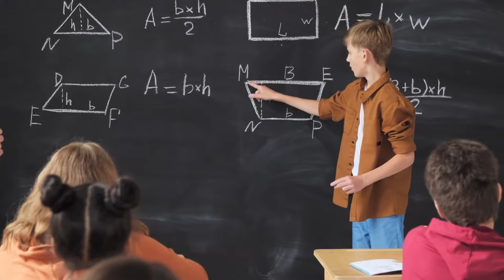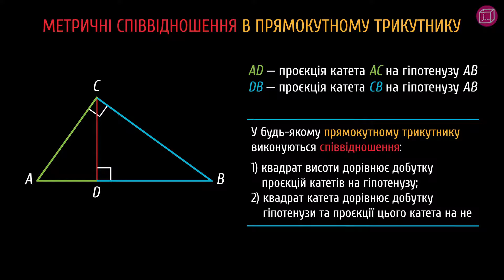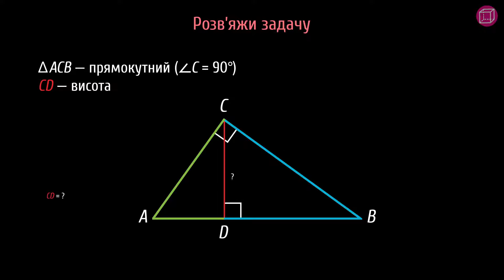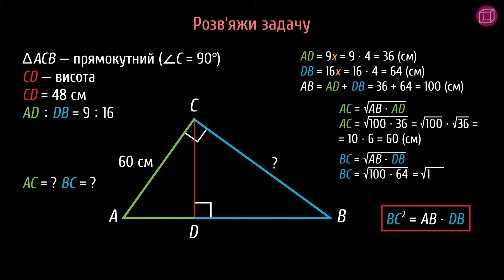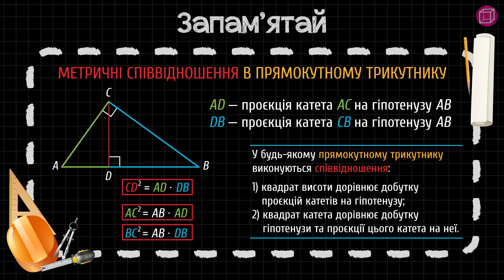Метричні співвідношення в прямокутному трикутнику #1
Геодезисти часто мають справу з метричними співвідношеннями. Що це таке? Дивися далі!

Із цього уроку ти дізнаєшся:
- що таке проєкція катета на гіпотенузу;
- теорему про метричні співвідношення в прямокутному трикутнику;
- як записувати метричні співвідношення між відрізками прямокутного трикутника за умовою задачі;
- як виконувати обчислення невідомих відрізків прямокутного трикутника за допомогою записів відповідних метричних співвідношень.

 - додаткові матеріали.

Таймкоди:
0:00 — Тизер
0:45 — Проєкція катета на гіпотенузу
1:12 — Метричні співвідношення в прямокутному трикутнику
1:52 — Задача на знаходження висоти за допомогою метричних співвідношень у прямокутному трикутнику
2:51 — Задача на знаходження катетів за допомогою метричних співвідношень у прямокутному трикутнику
5:30 — Шпаргалка

Сценарій: Яна Тараненко
Озвучування: Олександр Пантілєєв
Тизер: Яна Тараненко
Консультування: Світлана Дзиба, Ольга Толстова
Підсумкова графіка: Олег Торба
Монтаж: Олег Торба
Редагування звуку: Олександр Пантілєєв, Олег Торба
Анімація: Олег Торба
Редагування тексту: Аліна Несторак